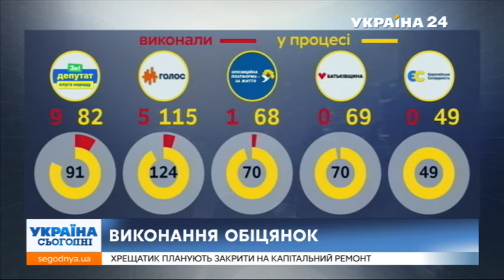УКРАЇНА СЬОГОДНІ за 20 січня 2020 року, 17:40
УКРАЇНА СЬОГОДНІ за 20 січня 2020 року, 17:40